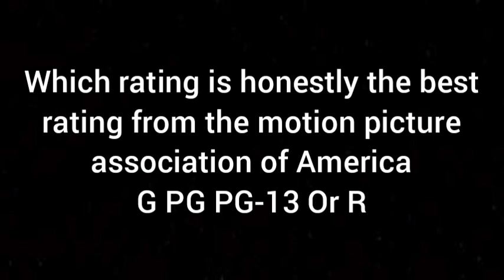MPAA Question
I like the ratings but I can't decide on which rating is the best
I like the G rating because of the animated movies they made
I like the PG rating because I love seeing some action
I like the PG-13 rating because there's action and violence (even though we shouldn't be happy about violence in real life)
and there's also The R rating and although the R rating is mainly used for horror movies there's also R-rated movies that aren't horror films many of them being comedy films
but I can't decide on which one of these is the best
maybe with your opinions it might make me think